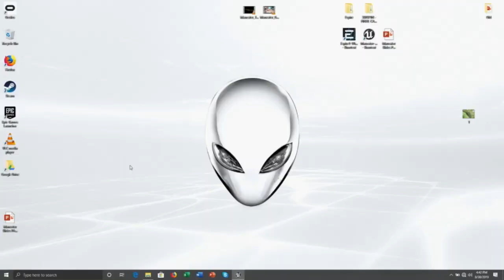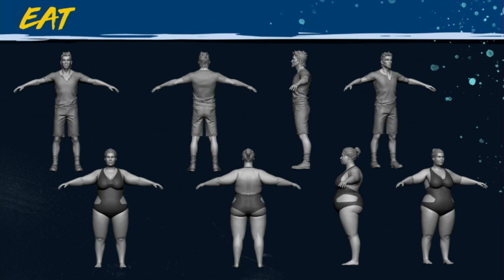PAX WEST 2019 - Shark Attack! Tripwire Interactive Presents Maneater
Get a deep dive into Maneater - starting with the pre-alpha gameplay demo along with a behind the scenes look at the design process of our unique Shark, and insight on the development and unique challenges of creating a new shark game!